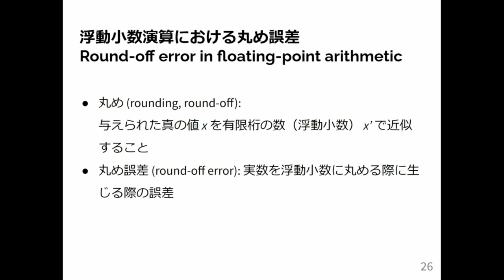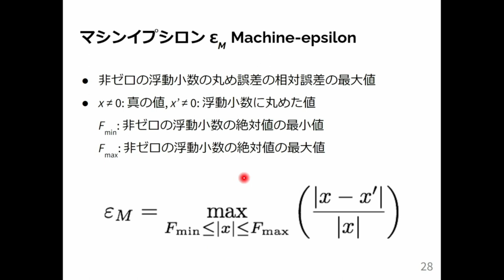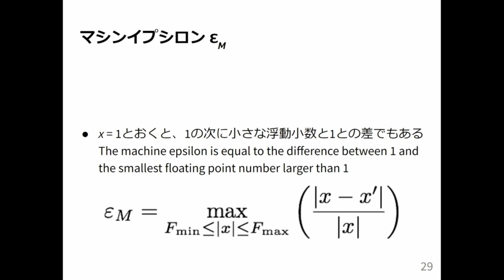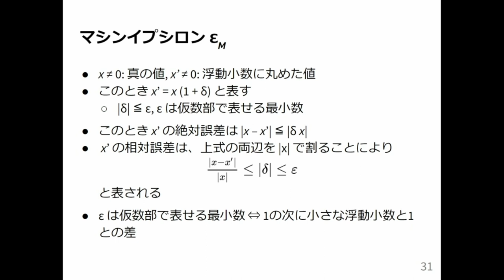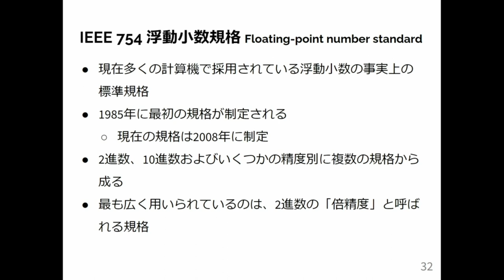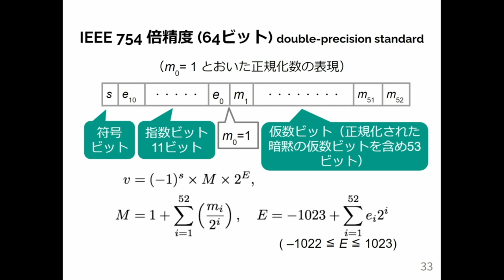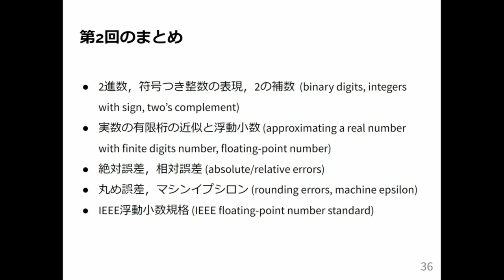計算機数学 I 2024 (2-3) 浮動小数演算における丸め誤差とマシンイプシロン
浮動小数演算における丸め誤差とマシンイプシロン．